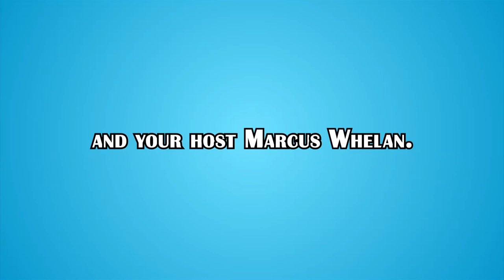Speak Real English. Speak Natural English. Speak Native English with Marcus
Are you learning useless English that people never use? How to you know what is Real English and what isn't? To speak real English come to our site and try it out for free.
Marcus has been on TV. Marcus knows how to teach real English that is fun and super useful. He has taught more than 30,000 people face to face in Japan and is now well known around the world.

OK, we are proud of Marcus and what he is done. We are biased of course but we want to share what we have learned. We have become a fun group of students and teachers helping teach people to speak real English that is native and natural without sounding like a textbook.

The "E1 Learning - Interactive English Learning Platform" TM developed by Marcus is new, exciting and very effective. A trademarked English Learning platform that has been in development with over 30,000 test cases in Japan.